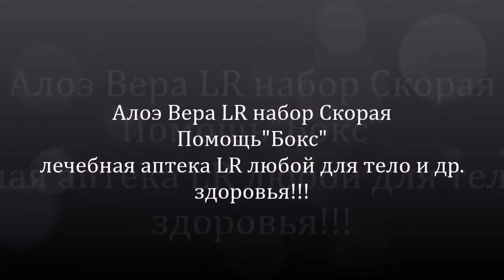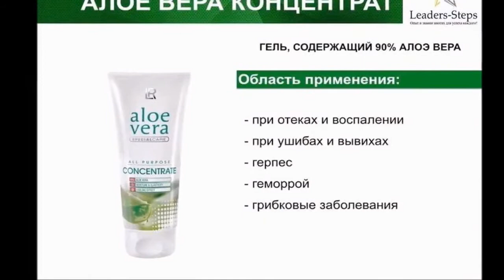Алоэ Вера LR набор БОКС для лечение заболеваний десен и зубов у детей и взрослый!!!